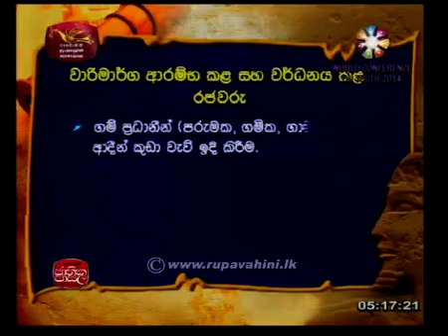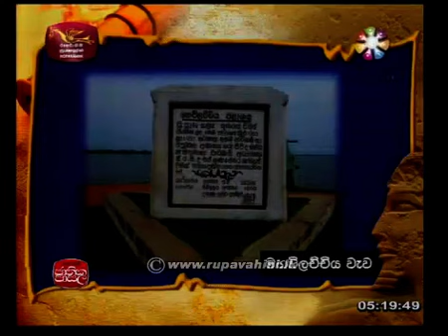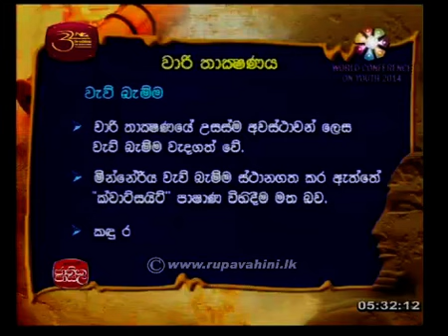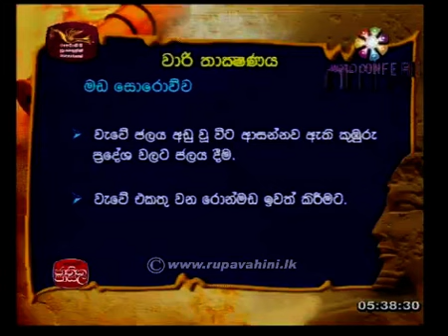Jathika Pasala OL History 2014 Lesson 14